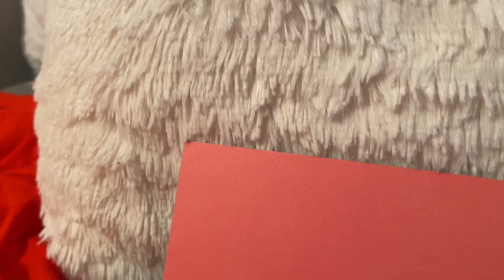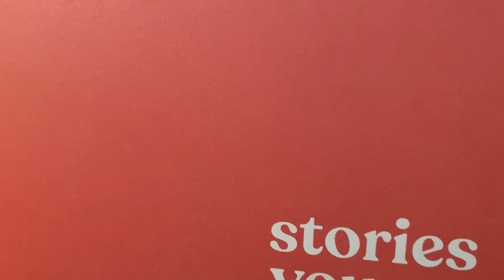MEMORIAL DAY COOK WITH ME || THREAD TANK COLLABORATION || SHE SHE ROSE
Hey loves 💕 Welcome back! Today I am sharing my Memorial Day Cook With Me & Thread Tank Try On Haul + Review. All of my information will be down below. I hope you enjoyed today’s video. Thanks so much for stopping by! Continue to stay safe and I will see you all in my next video!

XOXO 💋
SHE SHE ROSE 🌹

SEASONINGS FOR BURGERS:
Homemade Dry Rub
Holy Smokes Pork & Meat Rub
Onion Powder
Garlic Powder
Paprika
Pepper
Parsley Flakes
Instant Oats
Chicken Dipping Sauce
Sweet & Sour Duck Sauce
Worcestershire Sauce
Ketchup
Mustard
Maple BBQ Sauce
Minced Garlic
1 Egg
Milk of Choice

Acuvar 50” Tripod

Ring Light 10” with Tripod Stand